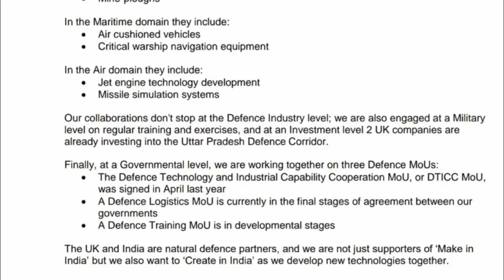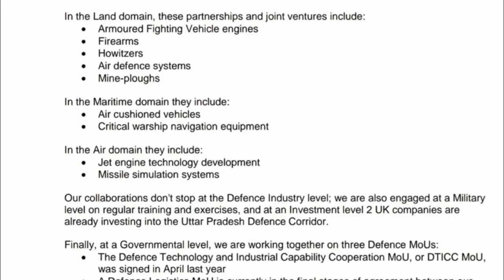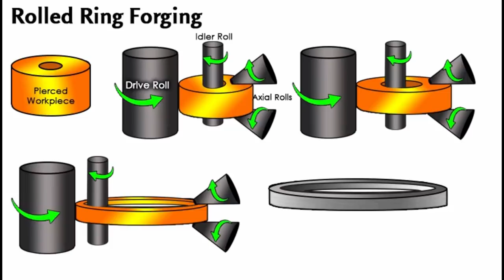Rolls Royce It is for AMCA engine | HAL-GE work begins for Ring Forging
Hindustan Aeronautics Ltd today signed a contract with GE Aviation for development and supply of ring forgings for GE Aviation military and commercial engine programs. The five-year contract valued over INR 100 crores (USD 15 M), involves supplying both steel and nickel alloy forgings for shrouds, cases, rings and seals. Mr Chandrashekhar Yavarna, Senior Director, Global Sourcing Strategy, GE Aviation handed over the contract document to Mr M S Venkatesh, Executive Director, Foundry Forge Division.

With this contract award, GE Aviation has initiated the development of a raw material supply chain in India as part of its “Make in India” and “AatmaNirbhar Bharat” strategy. The award of contract followed HAL’s successful bidding in GE’s Global request for quotes (RFQ).

The ring forgings will be manufactured at HAL’s newly established, state-of-the-art ring rolling facility at the Company’s Foundry and Forge Division in Bengaluru. The division has, after a rigorous audit process, obtained GE Aviation approvals for its quality system and special processes.

Foundry & Forge Division of HAL, Bangalore Complex is supplying Ring forgings for Defense & Civil Aerospace requirements for the last 3 decades. Current contact from GE Aviation for their Global Aero engine requirements is a reaffirmation of HAL’s capabilities in the field of Ring Forging manufacturing and is a significant step forward in country’s efforts in becoming a major player in global Original Equipment Manufacturers (OEM) supply chain.” Said Mr. Amitabh Bhatt, Chief Executive Officer (CEO), Bangalore Complex.

We are pleased to enter this agreement with Hindustan Aeronautics Limited for these critical forgings. HAL’s investment in developing this capability and their new facility positions them as a world-class supplier, and we look forward to continuing strong partnership and joint success with HAL,” said Vince Kinman, Executive Forging Sourcing for GE Aviation.

HAL’s Foundry & Forge Division in Bangalore specializes in manufacturing of seamless rolled rings in aluminum, nickel & titanium alloys and various grades of steel for civil and military aero-engines and space applications.

ˍˍˍˍˍˍˍˍˍˍˍˍˍˍˍˍˍˍˍˍˍˍˍˍˍˍˍˍˍˍˍˍˍˍˍˍˍˍˍˍˍˍˍˍˍˍˍˍˍˍˍˍˍˍˍˍˍˍˍˍˍˍˍˍˍˍˍˍˍˍˍˍˍˍˍˍˍˍˍˍˍˍˍˍˍˍˍˍˍˍˍˍˍˍˍˍ